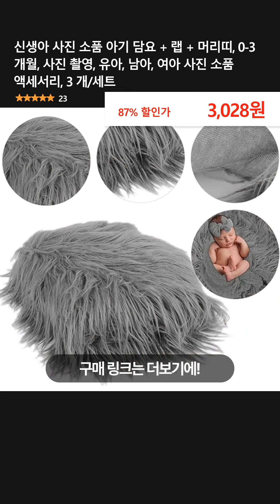신생아 사진 소품 아기 담요 + 랩 + 머리띠, 0-3 개월, 사진 촬영, 유아, 남아, 여아 사진 소품 액세서리, 3 개/세트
👉 구매링크